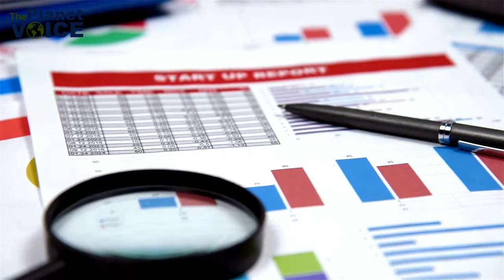Why Are Orangutans Endangered | Orangutan | The Planet Voice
Palm oil is an integral component of many of the products we use daily. Cosmetics are not the only product that has palm oil. Even foodstuffs like biscuits and pizza have it. But the immense deforestation that goes into harvesting it might be killing off an iconic species – the orangutans.